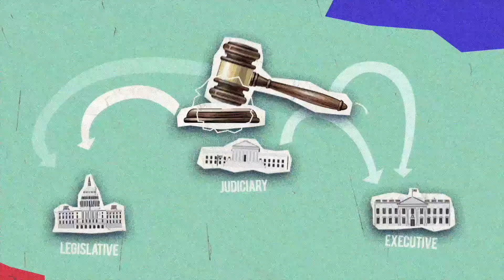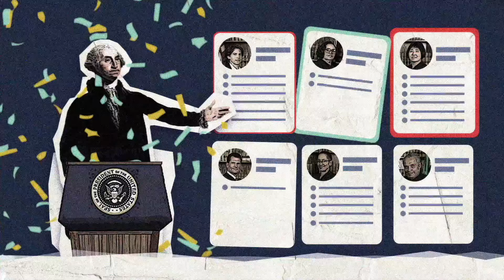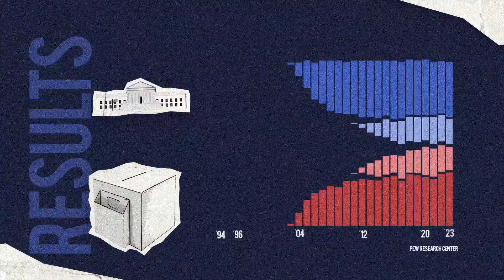Judges: Why They Matter in American Elections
Americans don’t vote for Supreme Court judges or Federal judges, so why is the topic of judges so critical to American elections?  This animation explains how the judicial branch has become increasingly politicized and polarized, and why who gets to make judicial nominees is a driving force in American elections.

It is part of a series of Bertelsmann Foundation animations covering key topics in the 2024 American election.